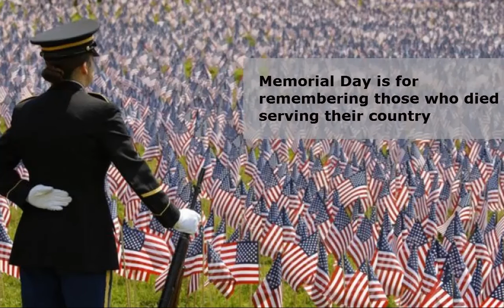Athens Technical College - Veteran's Day Video 2016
Happy Veterans Day from Athens Technical College.